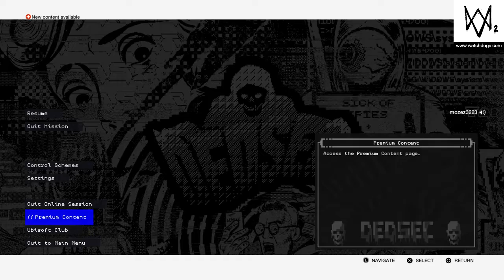WATCH_DOGS® 2